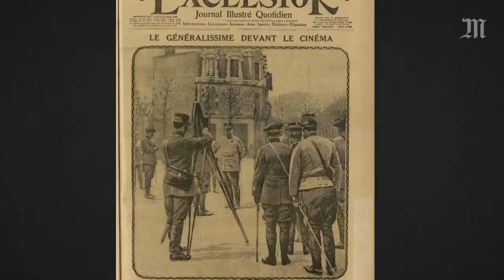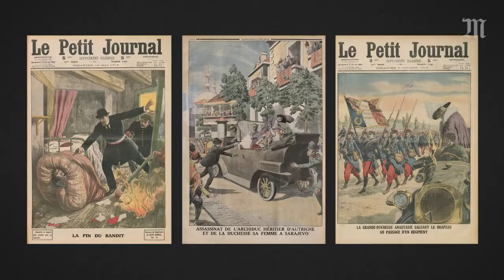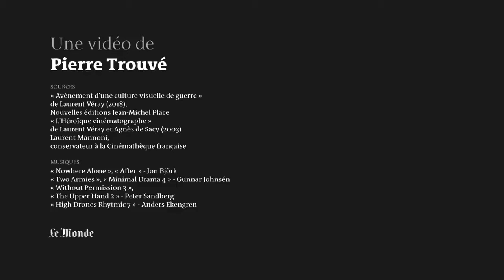Grand Guerre {"1914/1918"} .. 'Certaines Archives/Films sont des Mises en Scène¡!' : ¡Pourquoi?